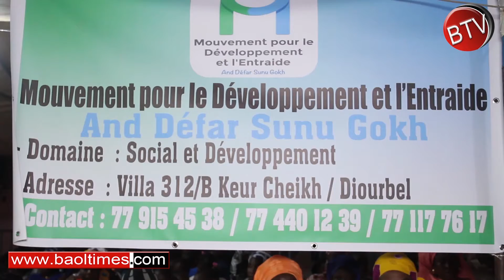Remise de kids scolaire par le mouvement pour le développement et l'entraide and soxali sunu Gokh